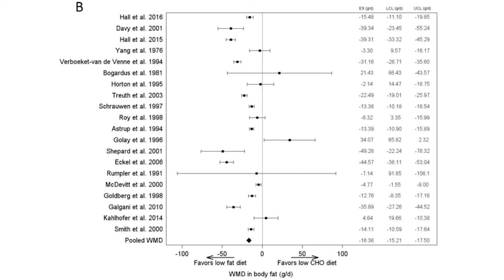Why Low Carb High Protein Diets Work For Weight Loss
Many people follow low carb high protein diets for weight loss but they  don't actually know why it works. They see the weight loss decrease so fast but they're not sure why this is happening. High protein and low carb diets can produce great fat loss but there's one problem to this!

*FREE Six Pack Guide (STEP-BY-STEP)

"FREE" Skinny to buff programme